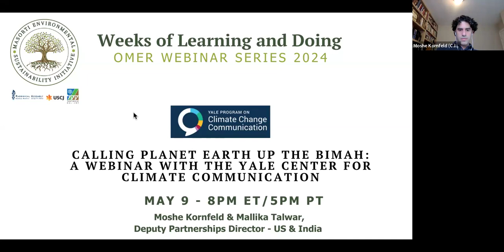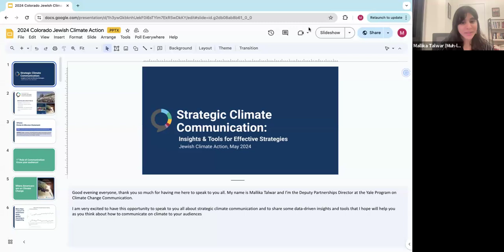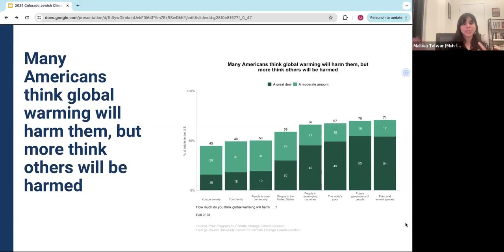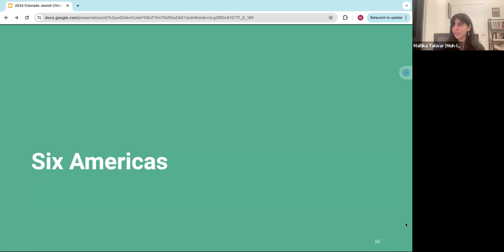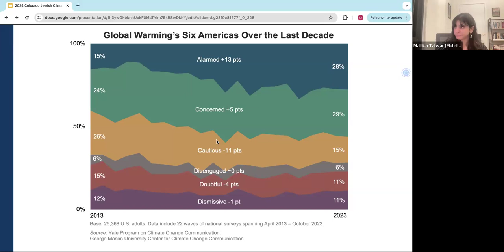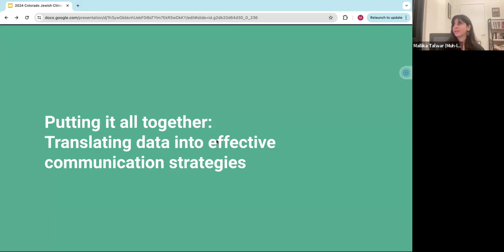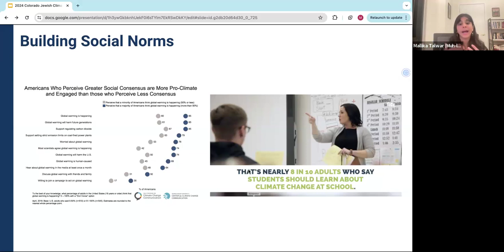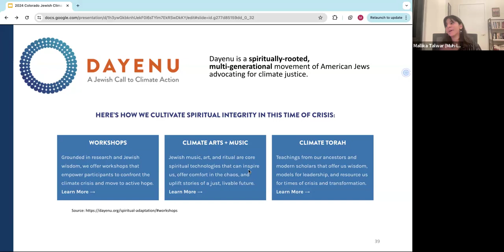Calling Planet Earth to the Bimah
Calling Planet Earth to the Bimah: A Webinar with the Yale Program on Climate Change Communication